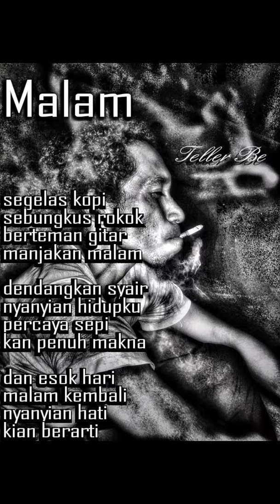Malam - Teller Be